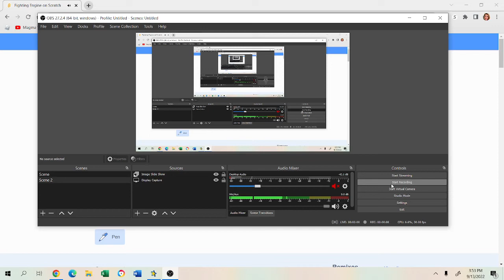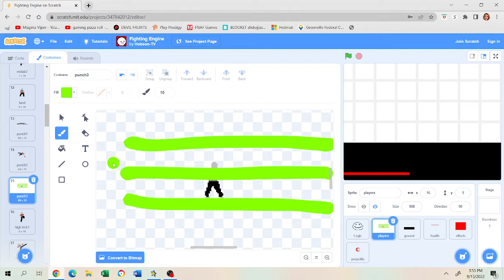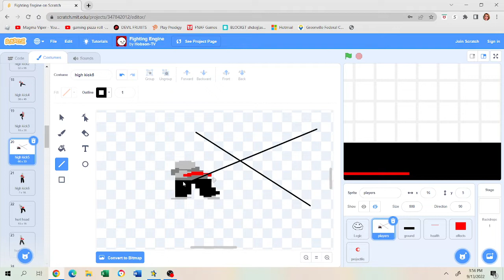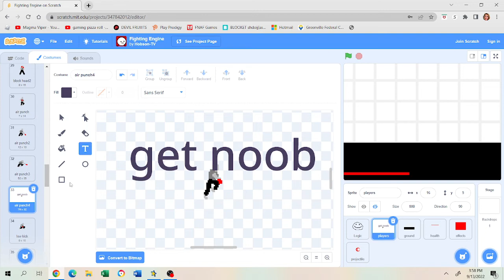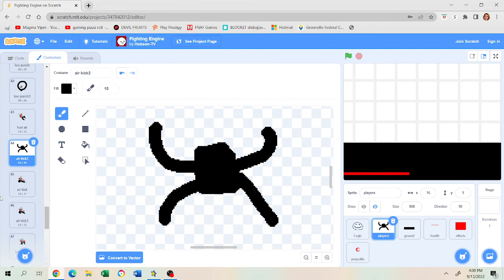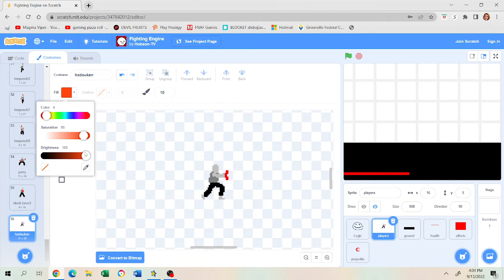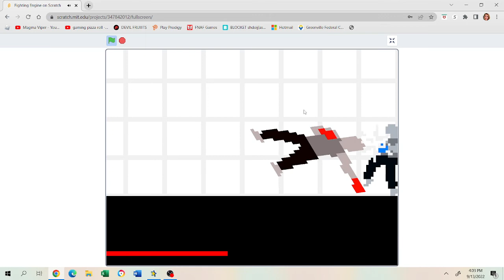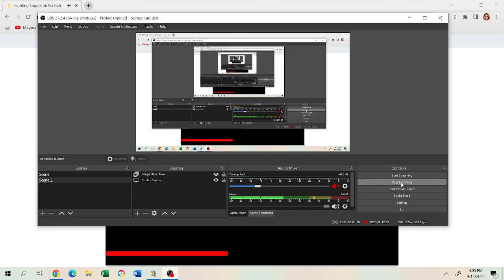making fighting engine very chaotic with the power of changing sprites